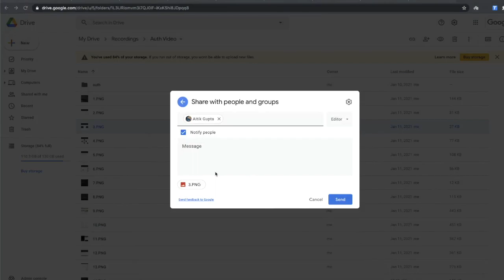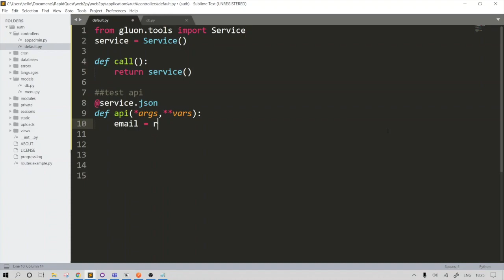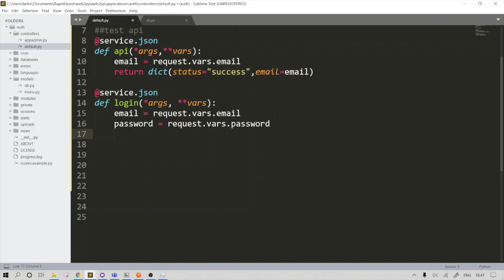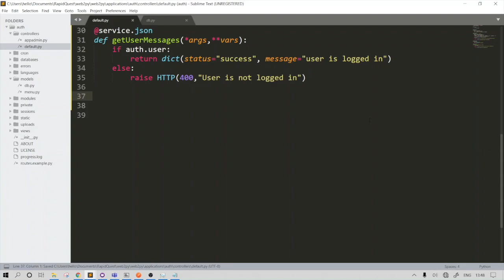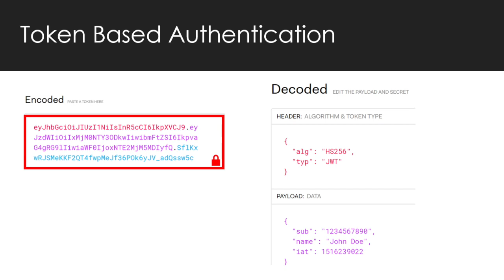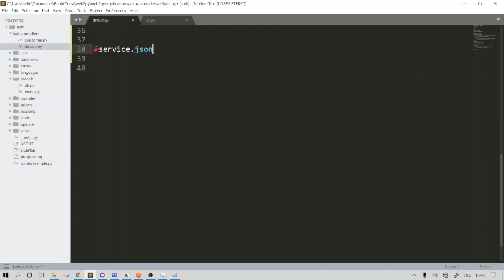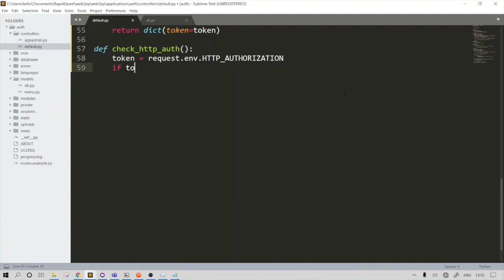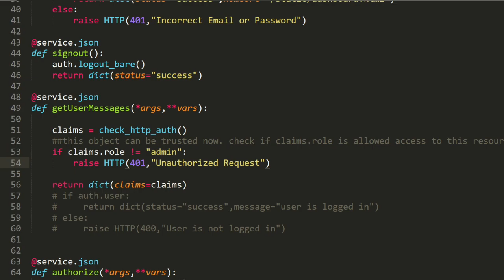Authentication and Authorization in Web2Py | Web Applications Session Based & JWT Auth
In this video we implement Session based and Token Based Authentication & Authorization scheme in Python using web2py framework. We also discuss pros and cons of both these approaches along with hands-on implementation.

In this live class we discuss:
👉 0:00 Authentication vs Authorization
👉 1:08  Implement with web2py
👉 4:07  Different types of Authentication schemes - Session based vs Token Based
👉 4:45 Building Session based Auth
👉 9:44 Building Token based Auth